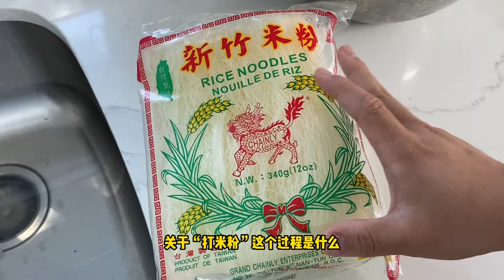萌手食谱｜星洲炒米粉｜详细解说版｜Singapore Style Stir Fried Rice Noodle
关于炒米粉的配料，大家完全可以根据自己的喜欢来，没有固定搭配

拍摄设备 / Equipments that May Be Used:

1. iPhone 11 Pro Max - 512G
2. Fujifilm XT2
3. Fujifilm Fujinon 60mm Macro F2.4
4. Zeiss Touit 32mm F1.8
5. Zeiss Touit 12mm F2.8
6. Fujifilm Fujinon 16-55mm F2.8
7. Rode VideoMic Pro
8. Sennheiser XWDS
9. Aputure 300d Mark II
10. Weebill S Gimbal